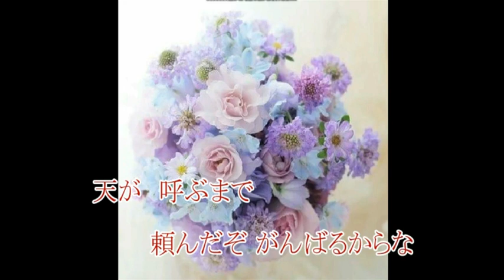♪還暦祝い酒 Starlightdreamfactory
作詞：星ひとみ
作曲：星ひかる